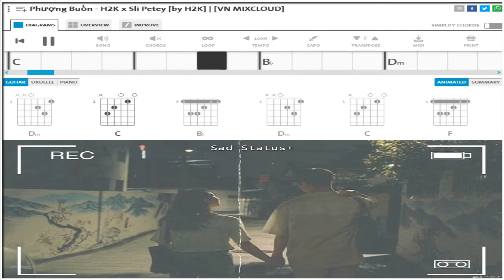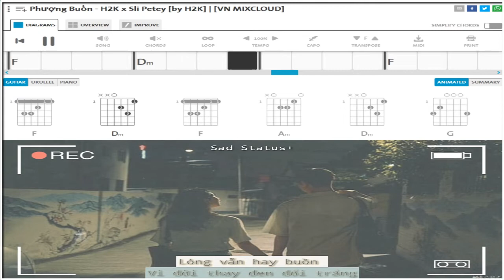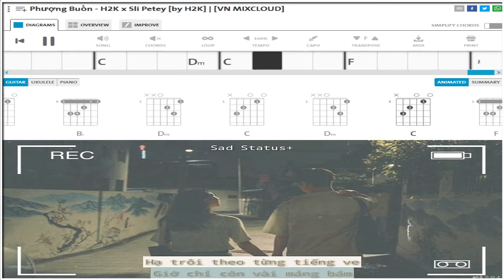Phượng Buồn - H2K ft Sli Petey ( Rap Remix Version - Remade by H2K ) with Lyrics and Guitar Chords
Song : Phượng Buồn
Composer : Tuấn Hải
Singers : H2K ft Sli Petey